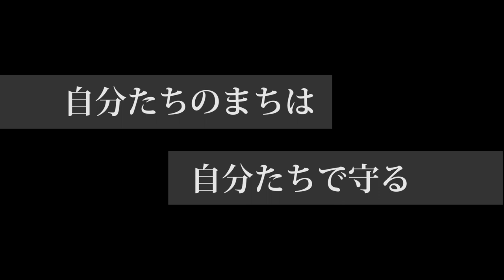つなごう品川 #08 大井消防団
◆WEBマガジンはこちら◆

──品川区の人・地域・世代をつなぐ、区民による魅力発信WEBマガジン「つなごう品川」。今回ご紹介するのは、「自分たちのまちは自分たちで守る」の理念のもと、大井のまちを見守るこちらのお二人、鴨川清志さんと坂井辰匡さんです。

──自分たちのまちは 自分たちで守る

鴨川さん
普段の訓練では、可搬ポンプ積載車や手引きの台車を使った消防訓練、応急救護の訓練、災害に対する訓練などを、大井消防団の各分団で行っています。

鴨川さん
(可搬ポンプ積載車がすべての分団に配備されているのは、23区内で)大井消防団だけなんですよ。ほかの地域では、分団本部が作れないところもあるので、積載車をすべての分団に配れない場合が多いんです。だから、ほかの消防団の方々は、結構うらやましがっているんじゃないかと思いますね。

鴨川さん
災害があったときの対応をどうするか。それは町内の皆さん、地元の皆さんと協力していかなければなりませんので、私たち消防団は、日頃から、消防署と地元のパイプ役を担っていきたいと思っています。

──ドラマの消防士に あこがれて

坂井さん
昔、テレビで放送されていたドラマを見て消防関係にあこがれまして、子どもでもできるところがないかと探したところ、大井消防署に大井消防少年団というのがあることを知ったので入団させていただきました。

──消防少年団の 訓練内容

坂井さん
小学校低学年は「結索ロープ」という色々なロープの結び方や、基礎的な消防に関する学習を最初に行います。中学年・高学年になると、消火器の基本的な扱い方、D級ポンプの扱い方も練習するようになります。中学生の団員も、基本的には救急、AEDの使い方、D級ポンプの使い方など、よりレベルアップした操作方法を勉強しています。

──次の世代へ つなぐ想い

鴨川さん
来年も、消防少年団のキャンプには指導者として行くの？

坂井さん
行くことになっています。

鴨川さん
消防団のほうにも力を入れてもらいたいんですけどね(笑)　消防少年団は指導員に任せておいて、消防団の防災の技術を上げてもらいたいね。いろいろなことを覚えるっていうのは、若いうちしかないからね。身につければ器具の扱いは簡単なんですから。

鴨川さん
消防団は地元を守るための仕事ですから！

坂井さん
まずは自分の身の安全を最優先して、次に自分にできることは何かないかと考えています。

鴨川さん
そうだね。それには、防災の知識を学ばなくちゃいけない。自助、共助といって、自分を守れないと他人は守れないですから。防災の勉強はしっかりしたほうがいいんですよ。

鴨川さん
俺はもう頑張らないよ！もう先がないんだからさ(笑)

坂井さん
(笑)

鴨川さん
これからは君たちががんばらなきゃいけないんだから。

坂井さん
これからの大井は、我々若者が守っていきます！

鴨川さん
がんばってください！

坂井さん
がんばります！よろしくお願いします。

──積載車に乗り込む二人の間からは、我がまちを守る責任とプライドがあふれていました。

鴨川さん
次の品川区民は、戸越わかほ会の関川さんです。

鴨川さん・坂井さん